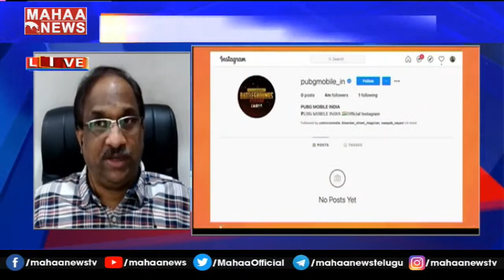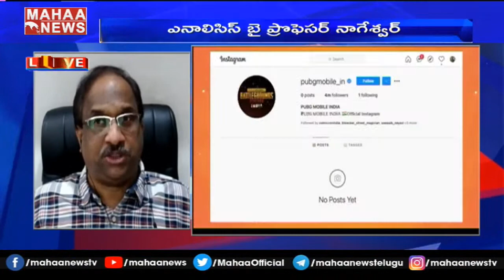Pubg.. ఇది ఆటా లేక యమ పాశమా?: Prof K Nageshwar Reveals 7 Negative Side-Effects Of Playing PUBG